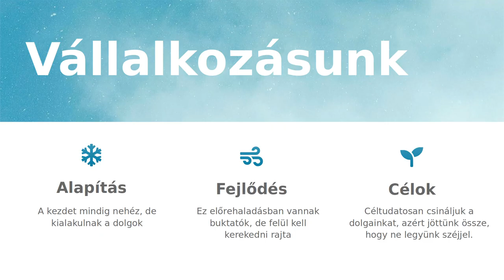Internetes hirdetés demó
FHD (magas) minőségű rövid reklám videó - termék vagy vállalkozás bemutatására. A jó internetes hirdetés nagyban megnöveli egy üzlet internetes "láthatóságát" - sok ügyfél partner megtalálja így keresés közben a vásárlási lehetőséget. Elkészítése némi szakértelemmel gyors, ám a testreszabás lényeges feladat - ezáltal lesz igazán eredményes. Ez a demó egy általános bemutató, de egy cég számára remek kiindulópont. Legjobb, ha bele is kezd!